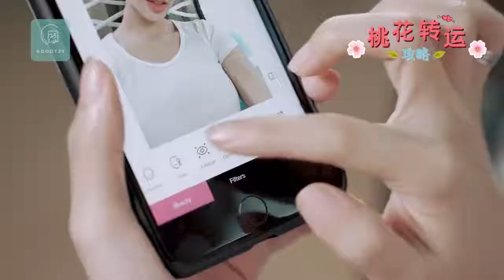【Biore】别再修图修到背景都扭曲了！无暇美肌只需要它就搞定！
修的图多终遇虎！不要再照（骗）了  有时候问题根本不在修图啊!！科科😂 自拍前这样做让你立马变成 IG女王！还不快发张自拍到朋友圈试看看 ！